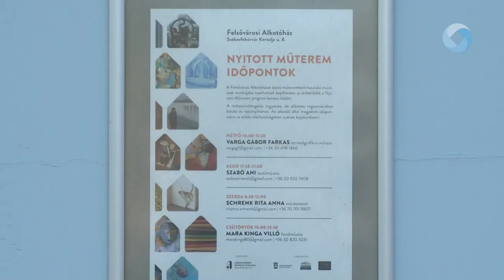Nyitott műtermek a Felsővárosi Alkotóházban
Nyitott műtermek program indult a Felsővárosi Alkotóházban. A kezdeményezés keretében az érdeklődők megtekinthetik a Székesfehérvári Művészek Társaságának 4 művészének alkotófolyamatait.